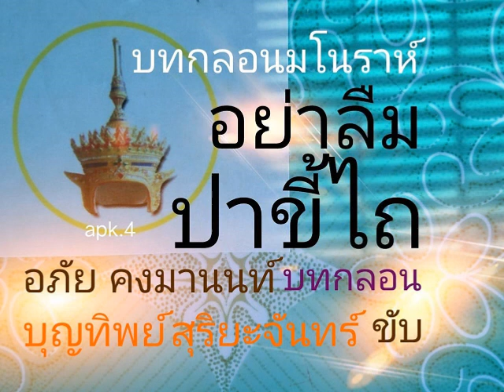อย่าลืมปาขี้ไถ